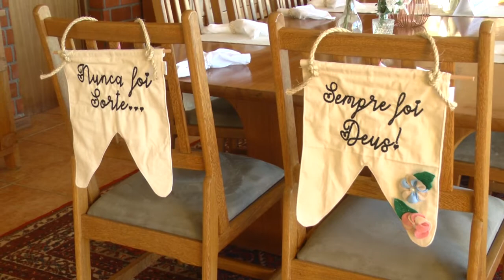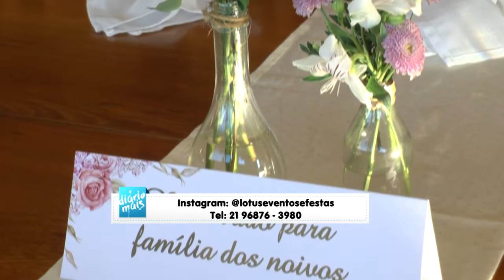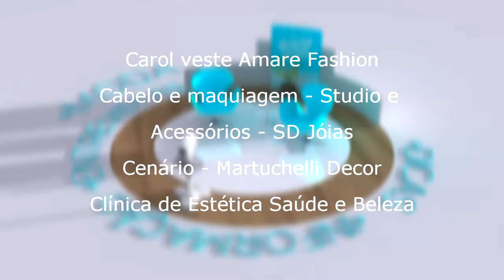Diário Mais - Realizando Sonhos Parte II